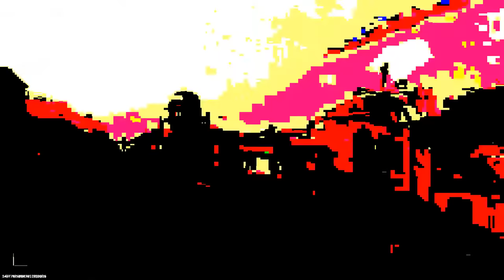MODERN WARFARE SEARCH AND DESTROY MAKES ME FEEL LIKE I AM ACTUALLY PLAYING COD AGAIN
Hey guys, Cloud Gaming, bringing you another Modern Warfare video. In today's cod mw video, I am going to be playing S&D in hardcore.